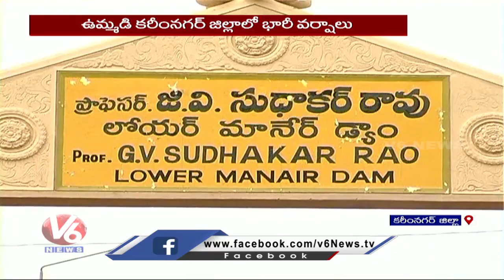Lower Manair Dam 12 Gates Lifted Due To Heavy Water Inflow | V6 News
Lower Manair Dam 12 Gates Lifted Due To Heavy Water Inflow .